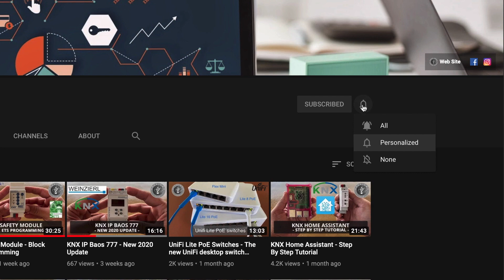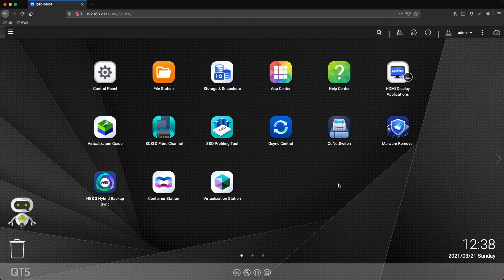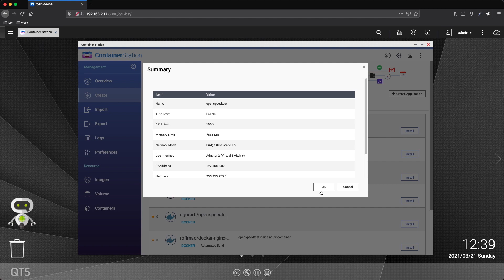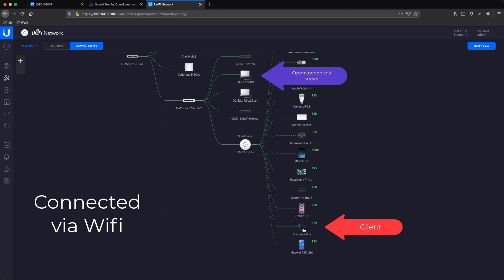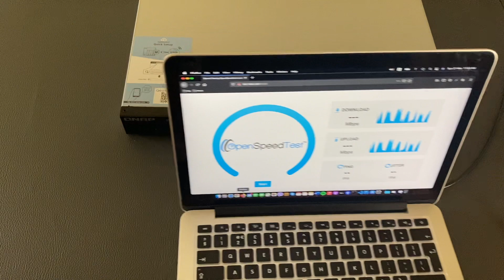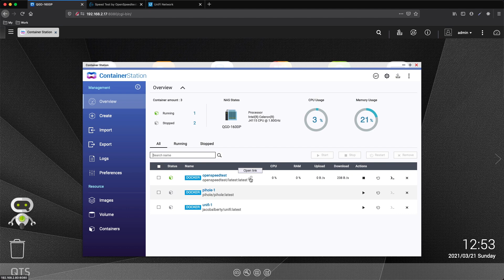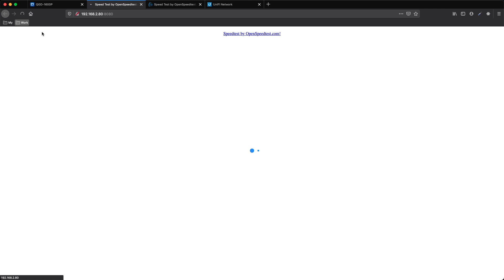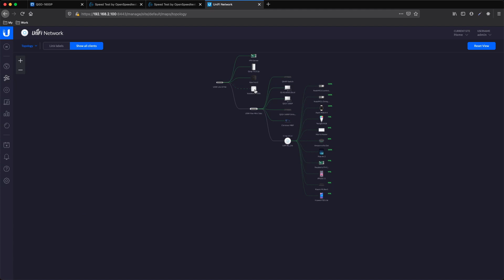Is Wi-Fi slower than Ethernet?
In this video we are are testing throughput when connected via WiFi and Ethernet. For thsi test we are using openspeedtest in docker on a Qnap QGD-1600P